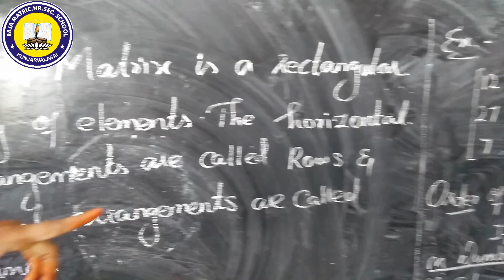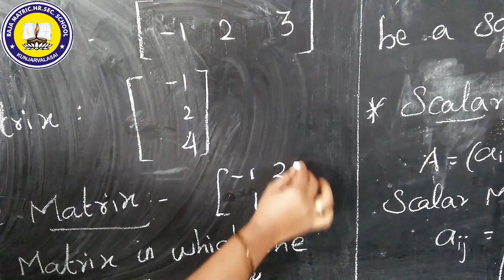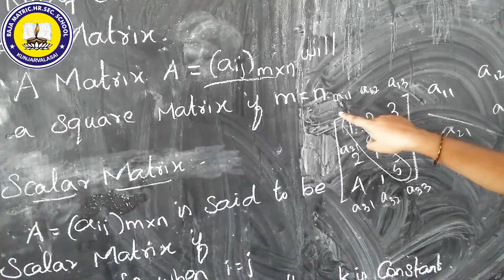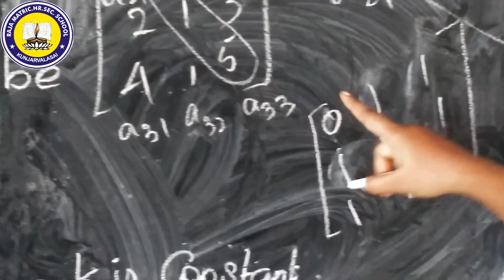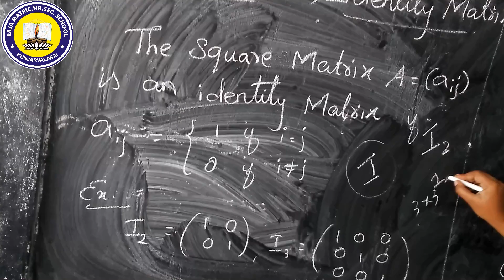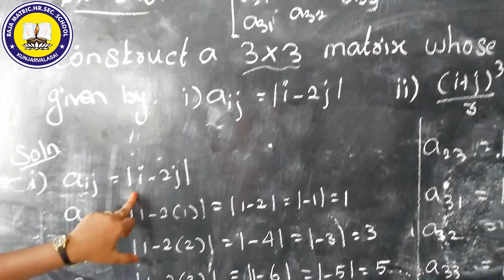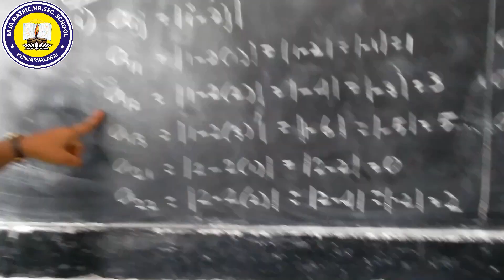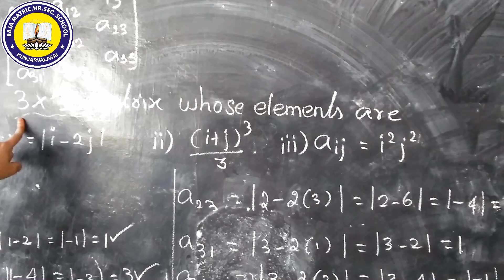10TH MATHS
MATRIX